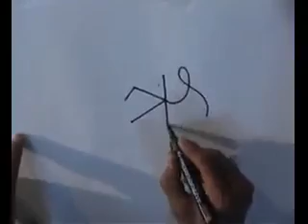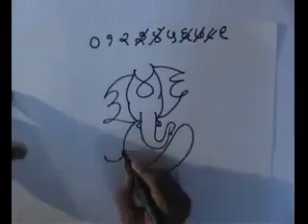Lord Ganesha Making By Numbers Amazing Creativity